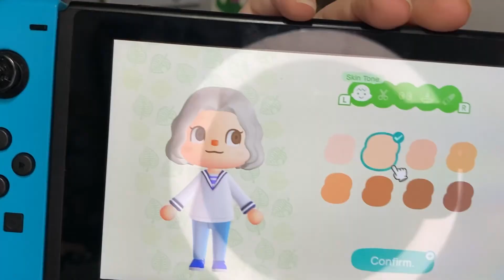Reacting to Animal Crossing: New Horizons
In which I play my very first Animal Crossing game

If you made it this far make sure to leave a little love in your comment and have an amazing day ♡